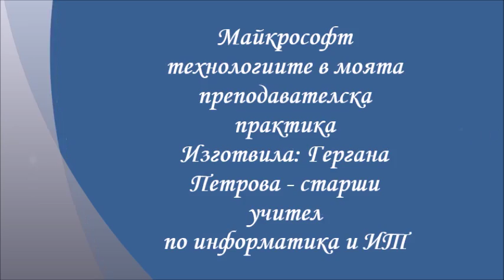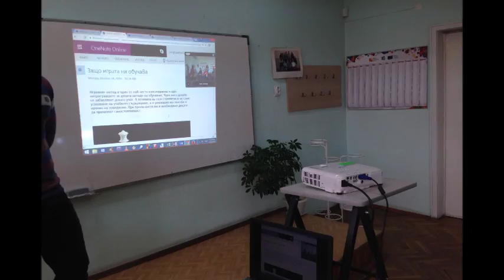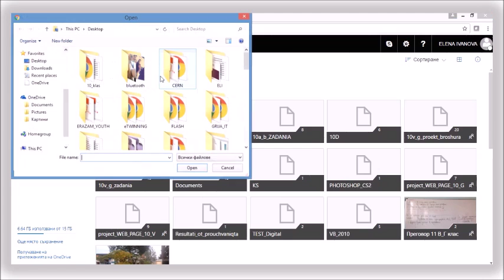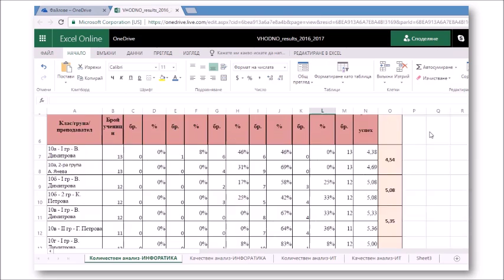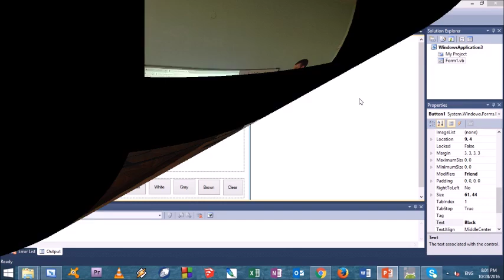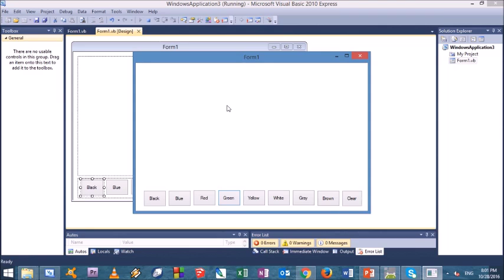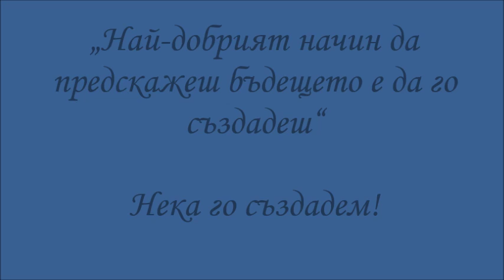Microsoft in my teaching experience